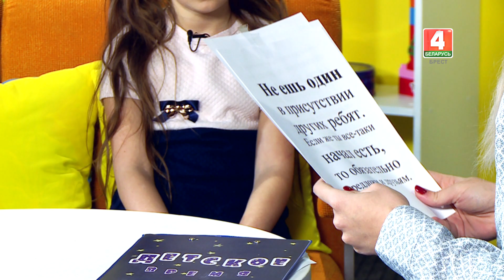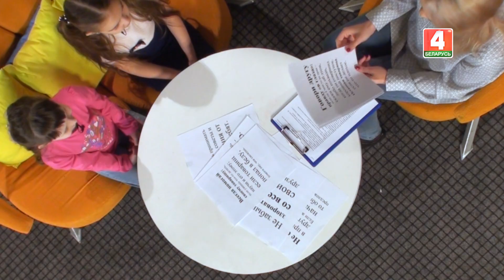Детское время 11-02-19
Хороший друг! А какой это друг? А у вас есть настоящие друзья? А как стать хорошим другом? Присоединяйтесь! Узнаете несколько секретиков дружбы.